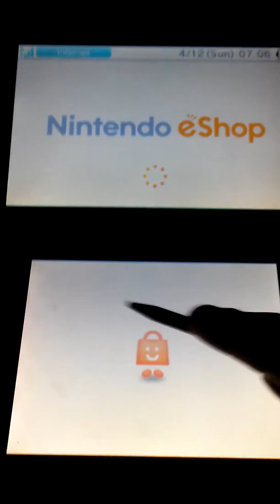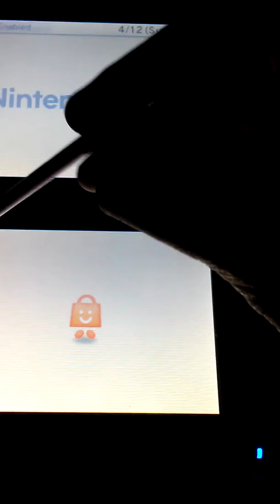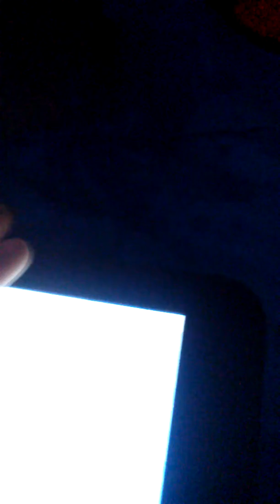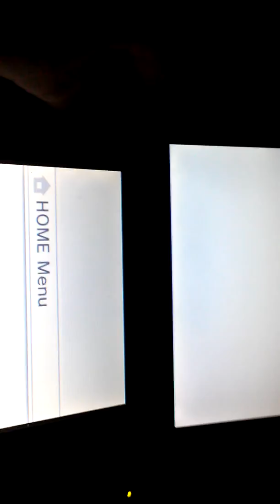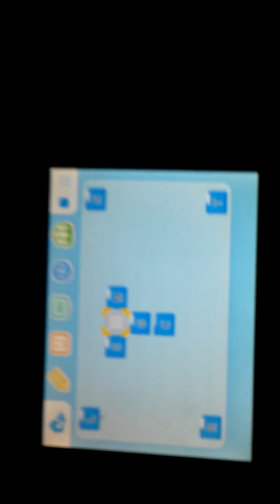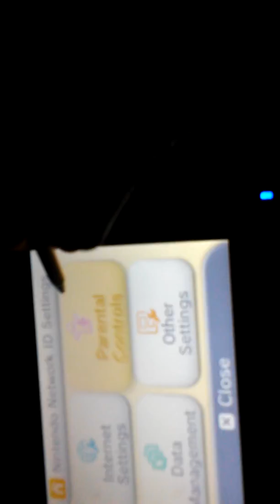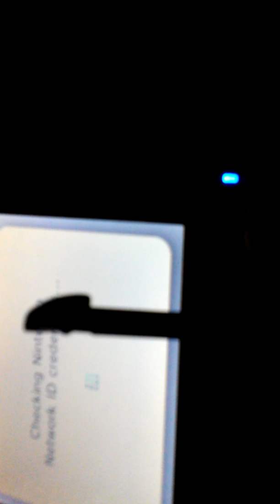How to get games